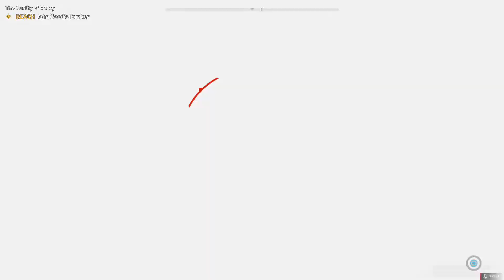AFC 5 GRRRR WHY DO YOU STILL BELIEVE IN DJIZAS (1/2)